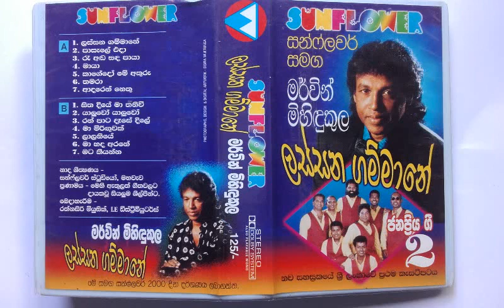Mayaa...... Marvin Mihidukula with Sunflower